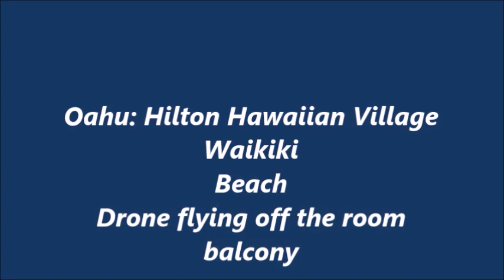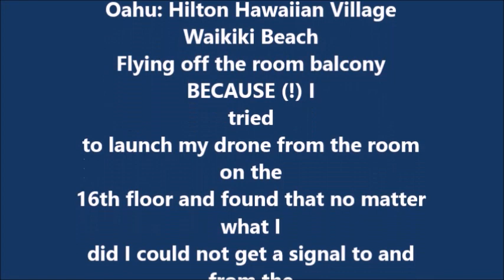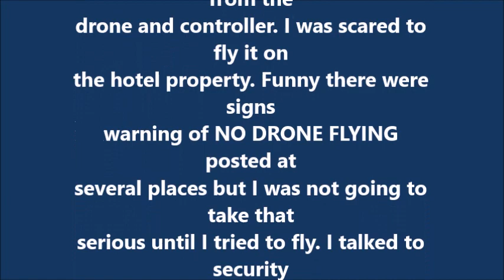DRONE HAWAII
Oahu: Hilton Hawaiian Village Waikiki Beach
Flying off the room balcony BECAUSE (!) I tried to launch my drone from the room on the 16th floor and found that no matter what I did I could not get a signal to and from the drone and controller. I was scared to fly it on the hotel property. Funny there were signs warning of NO DRONE FLYING posted at several places but I was not going to take that serious until I tried to fly. I talked to security the next day and was told that the Hilton does that but would not explain. DRONE EXPERIENCE